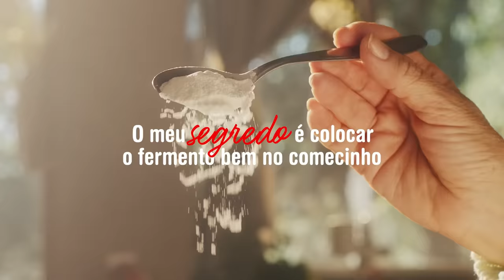Dr.Oetker Quando o assunto é bolo, todo mundo é Doutor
Quem tem um segredinho é  Doutor. Qual o seu segredinho?